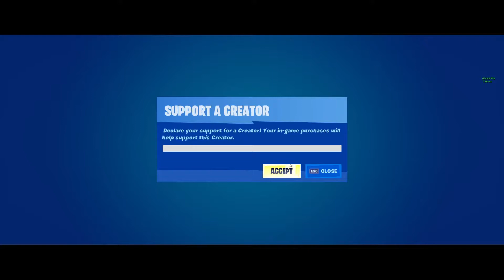Fortnite 12.60 update what I gathered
this is all I gathered type in the chat if I missed anything